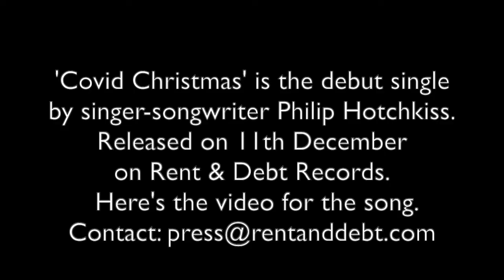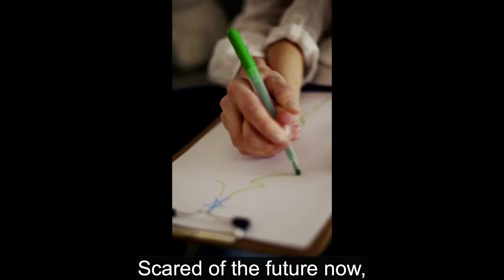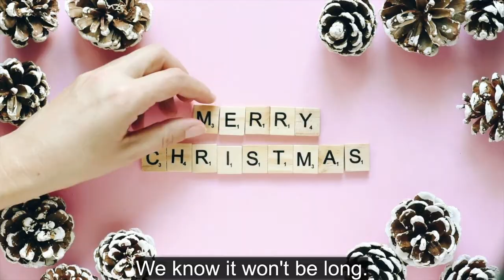Philip Hotchkiss - Covid Christmas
Regular Rent & Debt Records session pianist Philip Hotchkiss is always tinkling away behind the scenes.
He's played on so many of our favourite tracks, and we love him dearly.

Feeling festive, we let him borrow the mythical Rent & Debt Records time machine and he beamed this melody directly from 1974.

Wizzard. Slade. Phillip Hotchkiss.

So here it is, Covid Christmas.